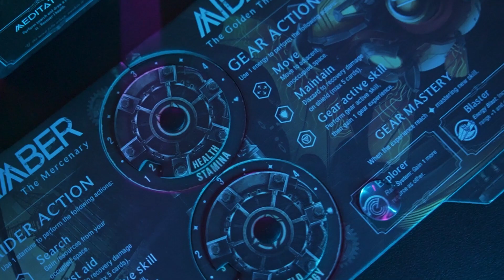The Beginning of Barbaric Project